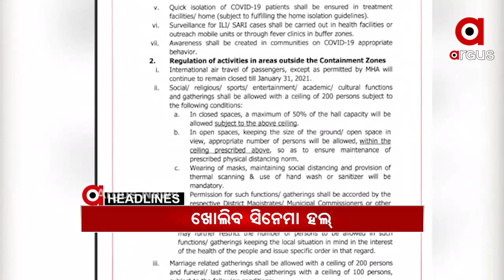Headlines 10am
ବଲାଙ୍ଗିରରେ ଆକ୍ସନ ମୁଡରେ ଭିଜିଲାନ୍ସ...
ଭାରତୀୟ ସୁରକ୍ଷା ଏଜେନ୍ସିଙ୍କୁ ସଫଳତା...
ଗଛରେ ଝୁଲୁଛି ପ୍ରେମୀ ଯୁଗଳଙ୍କ ମୃତଦେହ...
କେନ୍ଦୁଝର ସମଗିରିରେ ମର୍ମନ୍ତୁଦ ଦୁର୍ଘଟଣା...
ଅସ୍ତ୍ରପ୍ରଚାରବେଳେ ରହିଗଲା ଛୁଞ୍ଚି...
ରାଜ୍ୟ ସରକାରଙ୍କ ଜାନୁଆରୀ କଟକଣା...
ଚଳଚଞ୍ଚଳ ଶ୍ରୀକ୍ଷେତ୍ର...
ଆହୁରି ବଢିବ ଶୀତ...